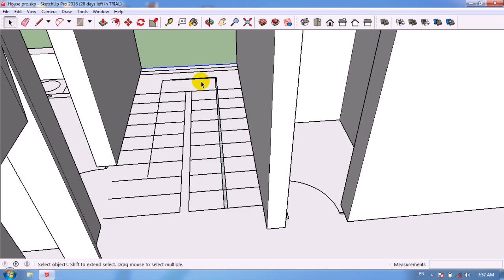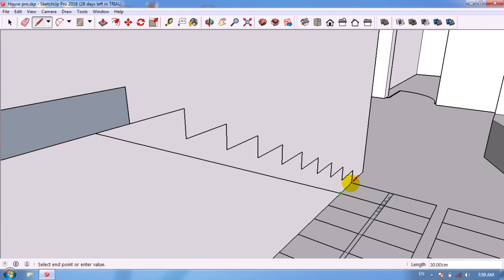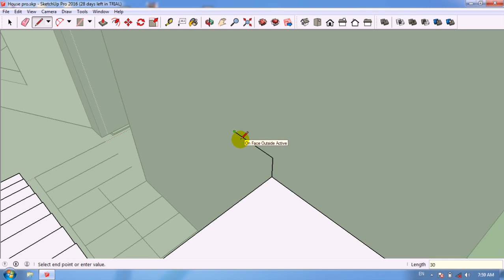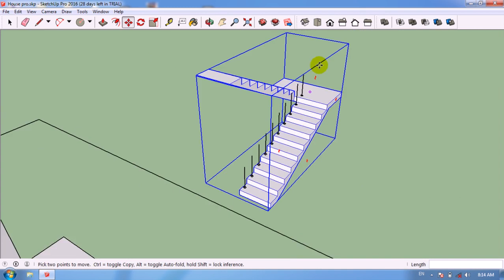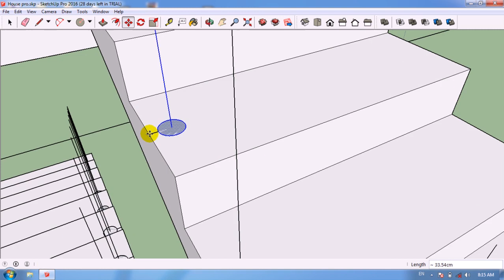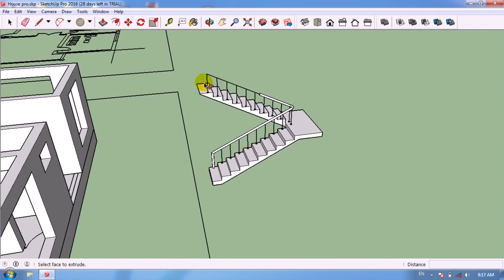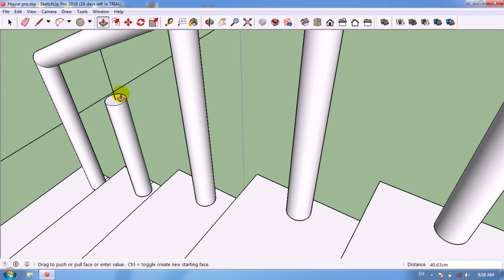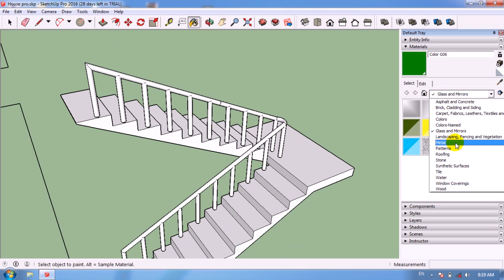How to design stair for 3D house lecture #6 | سنګه د کور لپاره زینه ډیزاین کړو شپږم درس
In this video design a stair for 3D house
په د ویدیو کي به مونږ یوه زینه ډیزاین کړو او یوه کټاره جوړه کړو
Architecture Studio